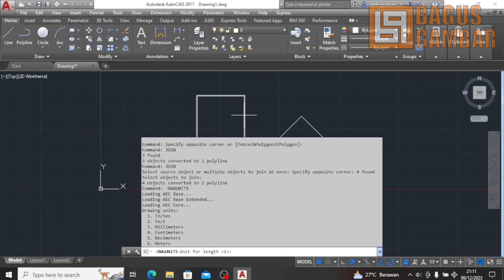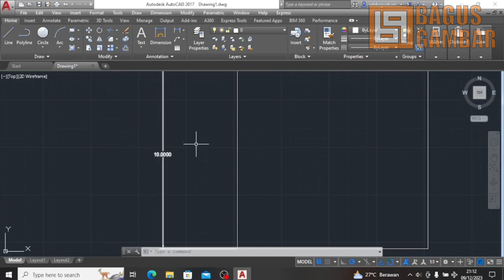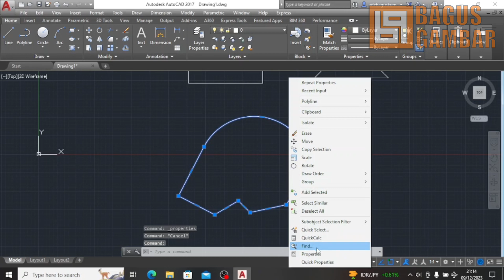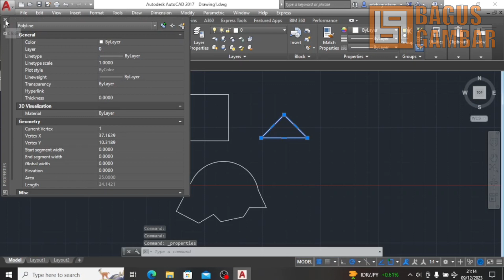Tutorial Cara Menghitung Luas Area pada AutoCad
Cara menghitung dan mengetahui luas area pada Autocad dengan mudah dan cepat. Mengetahui luas area pada Autocad merupakan sesuatu hal yang penting untuk kebutuhan suatu projek yang melibatkan gambar kerja baik 2D/3D.